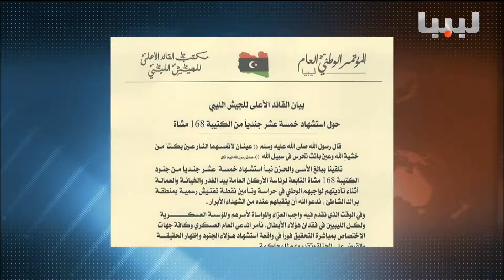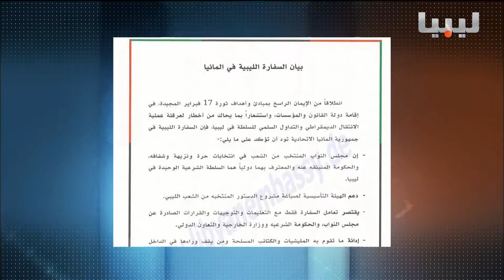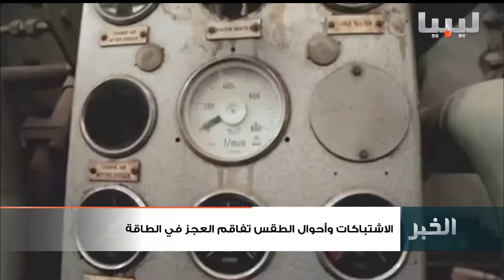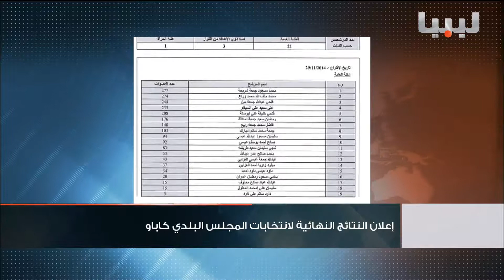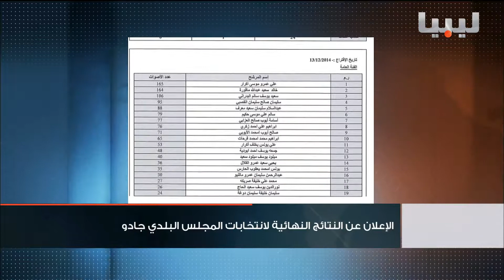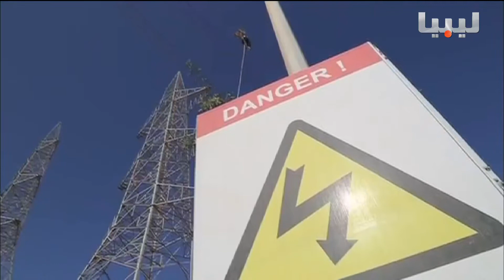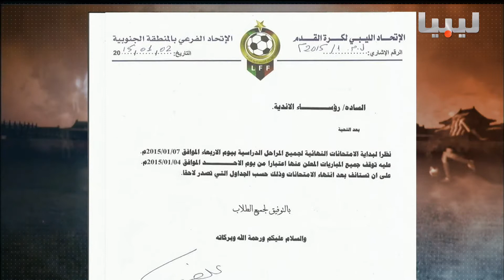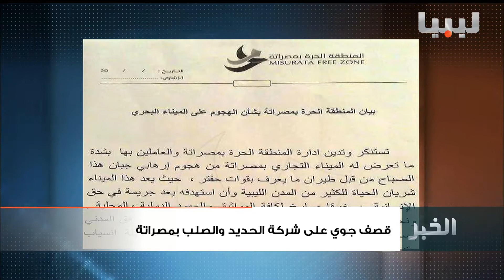نشرة الثالثة يوم 04 /01/ 2015